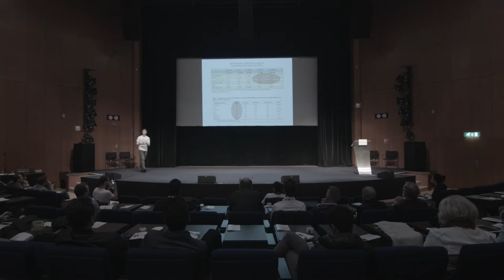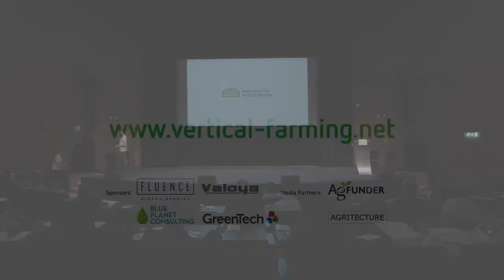Why not Farm insects? - Peter Bickerton (agrilution) - AVF Summit 2016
Peter Bickerton - Public Engagement and Society Officer at The Genome Analysis Centre

Bio: Peter is a passionate science communicator, poet and writer. Working at The Genome Analysis Centre in Norwich, UK, he writes blog posts and features about genomics and bioinformatics, as well as hosting public events on and off site to showcase the applications of next generation sequencing.

Peter is also enthusiastic about tackling global food security and is a proud ambassador for Thought for Food, through which he gained a taste for cooking and eating insects. You can find Pete giving talks and demonstrations about entomophagy in all sorts of locations, from second dates to international conferences.

Presentation title: Why Not Farm Insects?

Presentation abstract: Insects represent the most abundant form of animal protein on the planet – a resource that is enjoyed by 2.5 billion people worldwide as both a staple food and a delicacy. With our current agricultural methods, we face a coming storm, and a future in which we must diversity our eating habits and stray away from meat-based diets. Peter will explore the health and sustainability reasons for eating insects, and will present how vertical farming of insects encapsulates the true nature of the circular economy – recycling food waste, providing food and regenerating compost – all while using a fraction of the area and resources required for unsustainable livestock farming.

The AVF Summit 2016 brought together multiple stakeholders in order to:

» Discuss circular economies and inform on their application

» Present on state-of-the-art technical developments within vertical farming such as growing techniques, LED lighting, building integrated agriculture, mushroom production and insect-farming and more...

» Develop a perspective on policy, sustainable finance and business models

» Encourage industry standards and collaboration

» Network

Post, share, and “like”

Filmed on June 13th 2016 in Amsterdam at AVF Summit 2016 by Ideal Entertainment